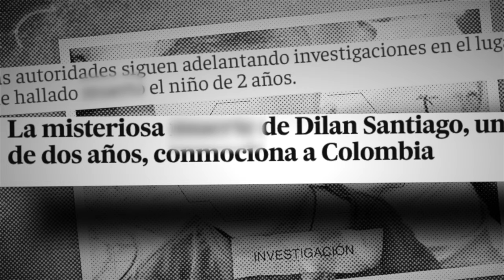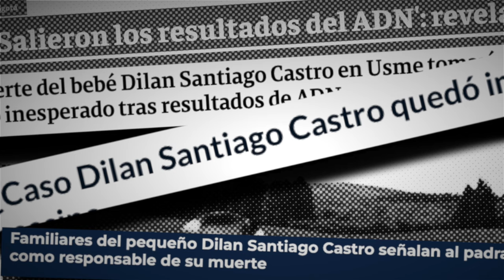¿Quién Movió el Cuerpo del niño Dilan Santiago? Lo que Nadie se Atreve a Contar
CAP. 6: ¿Qué pasó realmente con Dylan Santiago Castro?

En este inquietante episodio, exploramos el caso de Dylan Santiago Castro, un niño de solo 2 años que desapareció misteriosamente de su hogar y fue encontrado días después en circunstancias que han dejado más preguntas que respuestas. ¿Qué sucedió durante esas horas cruciales? Detalles escalofriantes sobre su desaparición y los elementos encontrados en la escena podrían cambiar todo lo que se sabe hasta ahora.

Acompáñanos mientras revelamos pistas inquietantes y teorías que pocos han considerado. ¿Es posible que haya más secretos ocultos detrás de este trágico suceso?